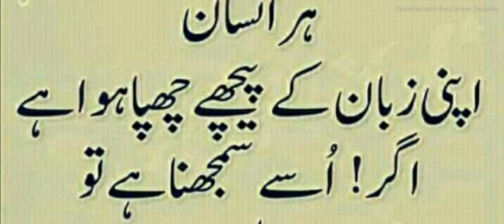Ahadees e Mubaraka Hadees in Urdu Sahih Bukhari and Muslim Sharif hadees in Urdu/ Hindi Ibrahim TV